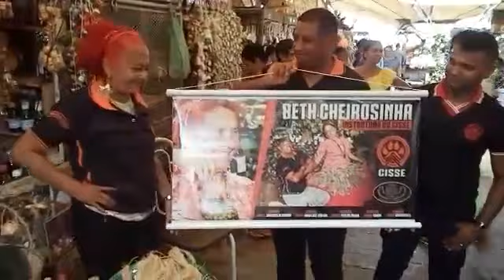Bethy cheirosinha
Instrutora CISSE